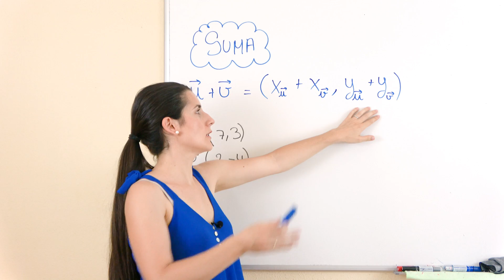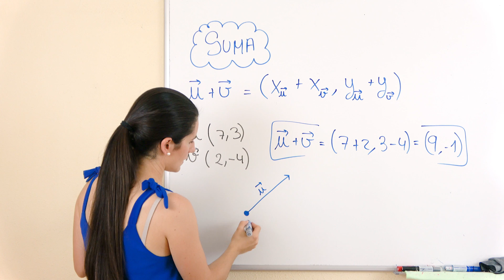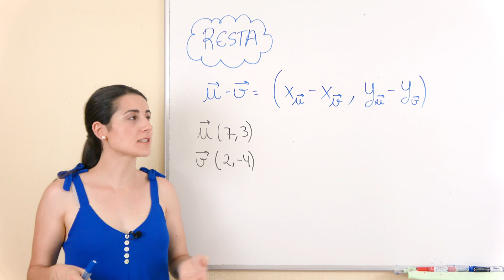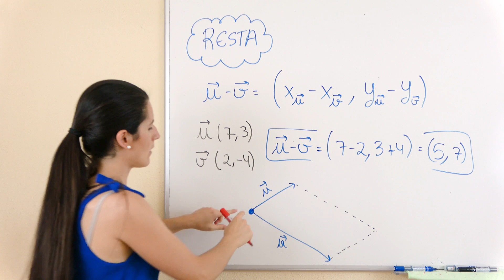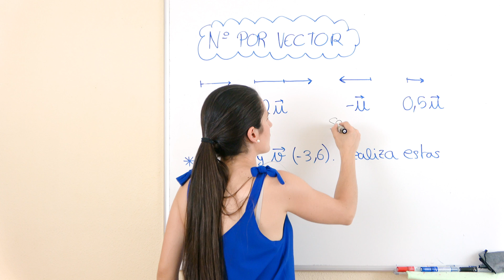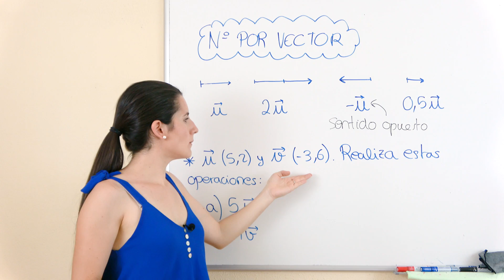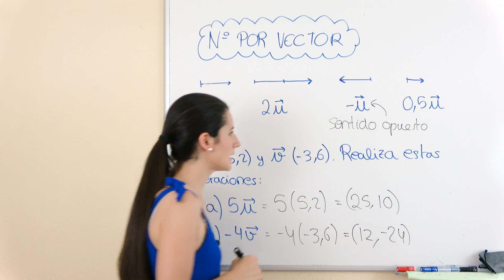SUMA, RESTA de Vectores y MULTIPLICACIÓN por un Escalar ➕➖✖️ Vectores en el Plano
Aprendemos a realizar OPERACIONES CON VECTORES en el plano: SUMA, RESTA y MULTIPLICACIÓN de un vector por un número. Además vemos como hacer la REPRESENTACIÓN GRÁFICA de estas operaciones.

⏰ TIEMPOS:
00:00 Introducción
00:12 Suma de vectores
02:23 Resta de vectores
04:01 Multiplicación vector por un número